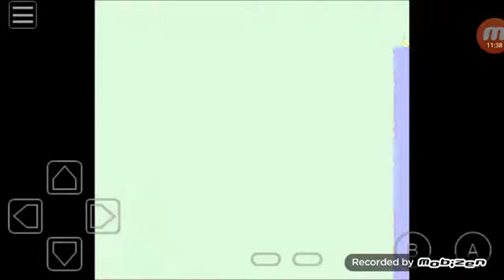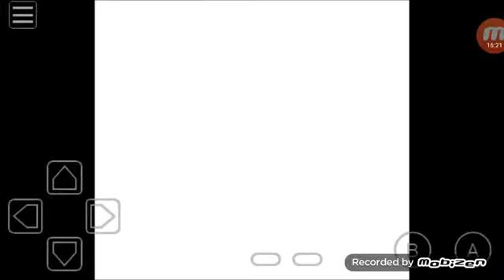PokeDex Adventure Walkthrough Episode 8